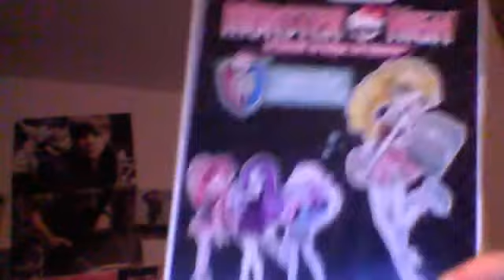monster high scaris fashion pack lagoona blue